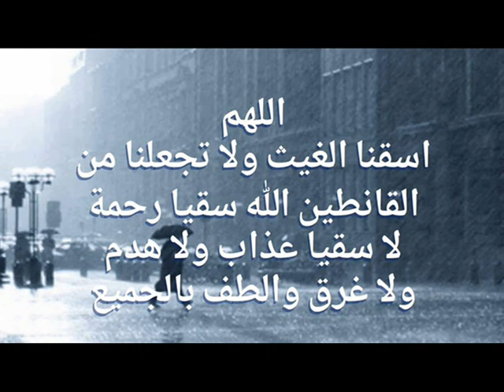دعاء الإستسقاء بمساجد المغرب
دعاء الاستسقاء: " اللهم أغثنا ، اللهم أغثنا اللهم أغثنا "" اللهم اسقنا غيثاً مغيثاً مريئاً نافعاً غير ضار ،عاجلاً غير آجل ". "اللهم اسق عبادك  وبهيمتك وانشر رحمتك وأحي بلدك الميت اللهم إسقنا الغيث ولا تجعلنا من القانطين".